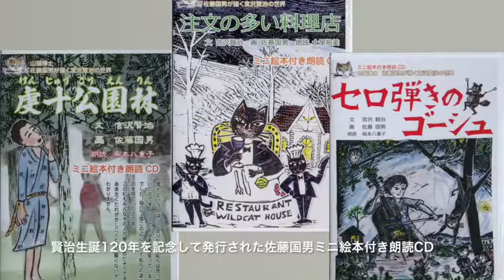宮沢賢治生誕120年記念講演会（賢治童話の木版画家・佐藤国男）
2016年12月３日に開催された郷土の歴史講座「木版画から電子書籍まで、函館で賢治の世界を描き続けて」の模様を順次紹介。